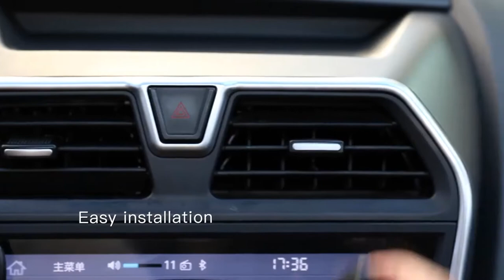Baseus Car Air Freshener Aromatherapy Auto Air Outlet Perfume Long-lasting Car Fragrance